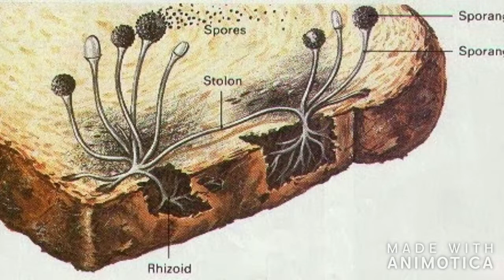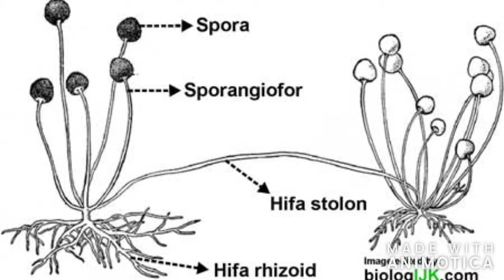Morfologi, Anatomi dan Habitat jamur Rhizopus SP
Rhizopus adalah genus fungi saprofit yang umum pada tanaman dan parasit yang terspesialisasi pada hewan. Mereka ditemukan di berbagai substrat organik, termasuk "buah dan sayuran matang. Kingdom: Fungi
Divisi: Zygomycota
Kelas: Mucoromycotina
Ordo: Mucorales
Famili: Mucoraceae
Genus: Rhizopus